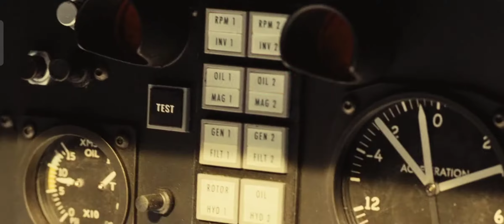Ian Flamings 007